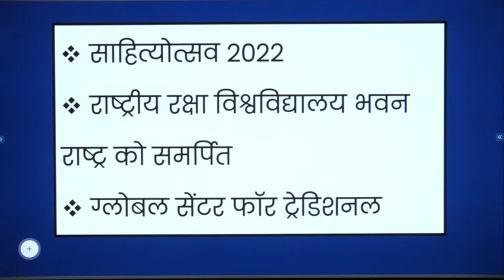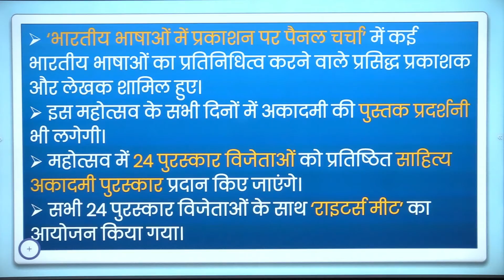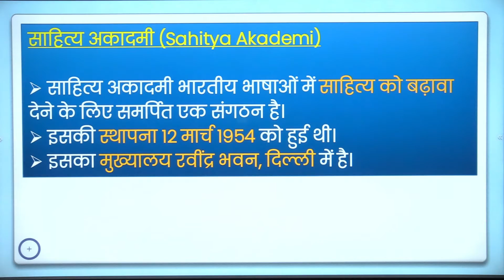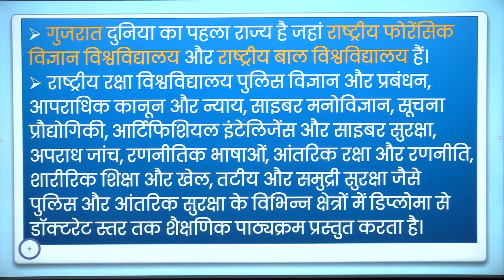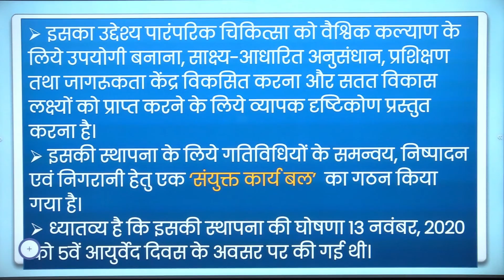साहित्योत्सव|राष्ट्रीय रक्षा विश्वविद्यालय भवन राष्ट्र कोसमर्पित |ग्लोबल सेंटर फॉर ट्रेडिशनल मेडिसिन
साहित्योत्सव 2022 | राष्ट्रीय रक्षा विश्वविद्यालय भवन राष्ट्र को समर्पित |ग्लोबल सेंटर फॉर ट्रेडिशनल मेडिसिन

महत्वपूर्ण 2022
shorturl.at/iprMY

महत्वपूर्ण 2021
shorturl.at/mpyVZ